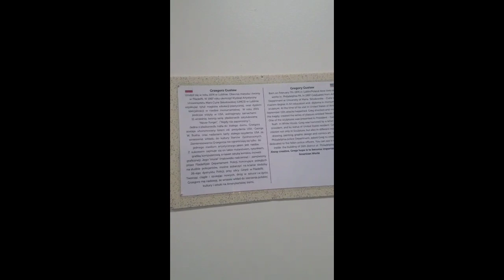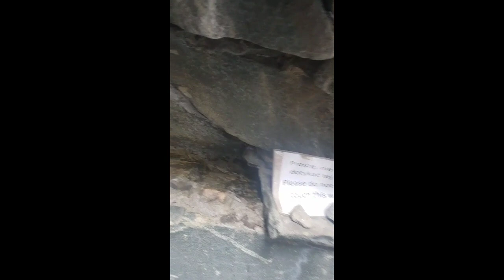THE SHRINE OF OUR LADY OF CZESTOCHOWA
The National Shrine of Our Lady of Czestochowa (or simply Czestochowa), known also as the American Czestochowa is a Polish-American Roman Catholic shrine near Doylestown, Pennsylvania, founded in 1953. It houses a reproduction of the Black Madonnaicon of Częstochowa, Poland. The heart of Poland's second prime minister, Ignacy Jan Paderewski, is also preserved there.

In 1953 a Polish Pauline monk, Father Michael M. Zembrzuski, purchased a tract of land near Doylestown with the intention of building a chapel dedicated to the Black Madonna of Częstochowa at Jasna Góra, Poland's most important religious icon, to reconnect Polish-Americans with their Polish Catholic roots. A barn was converted into the first chapel; it was moved to a new site and dedicated on June 26, 1955.

The chapel was reorganized as a shrine to celebrate the thousandth anniversary of the Polish nation in 1966. It was dedicated on October 16, 1966, by Archbishop (later Cardinal) John Krol and President Lyndon B. Johnson. The centerpiece of the new shrine was a church building designed by the Polish-American architect George Szeptycki housing the replica of the Black Madonna painting.

In subsequent years other facilities have been added to the site, including a Polish-American cemetery  The cemetery also includes the graves of members of the Polish Veterans of World War II. The lower church interior was remodeled to resemble the interior of the Jasna Góra shrine in Poland housing the original painting. There is also an outdoor pathway with the Stations of the Cross.
SECOND  CHANNEL : thetombrand1  (comedy)
Third youtube channel : smarkchat  ( sports)